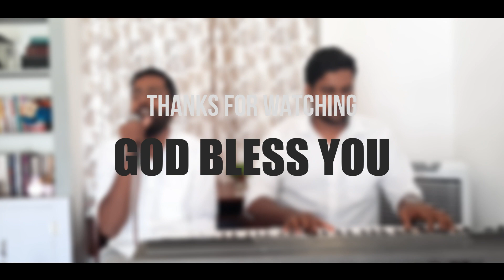உள்ளமெல்லாம் உருகுதையோ| Daily Worship Series| James Kirubakaran